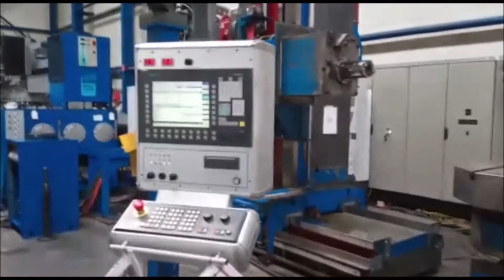COLGAR PROG 213 TR 12 P CNC Horizontal Machining Centre with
You are looking for a used machine? Then you might be interested in this used machinery offer: COLGAR PROG 213 TR 12 P CNC Horizontal Machining Centre with Pallet Changer. Find more machine tools and other used metalworking, woodworking and plastics processing machinery Surplex is your reliable partner for the sale and purchase of used machines in Germany.